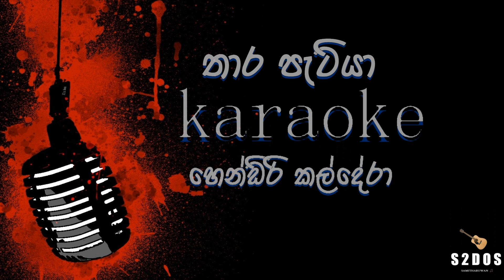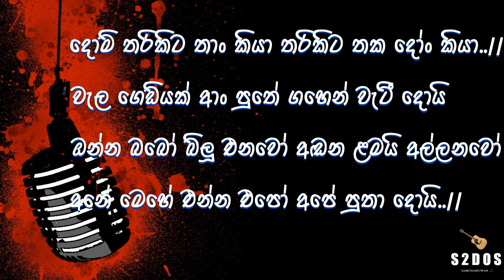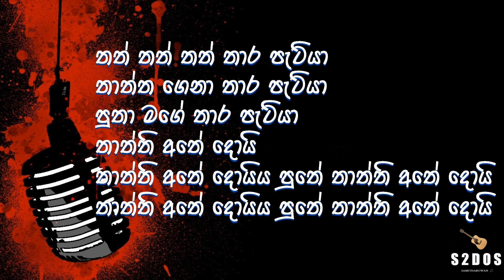Thara patiya, Hendri Kaldera, sinhala without voice and sinhala karaoke music track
Thath thath thath thara patiya song by Hendri Kaldera sinhala karaoke & sinhala without voice
Thara patiya, sinhala karaoke
sinhala without voice and sinhala karaoke music tracks,
Hendri Kaldera karaoke, Thara patiya

For More Karaoke Songs by Hendri Kaldera -
Kana vidina wele karaoke
Kanda udin payana handa karaoke
thara patiya karaoke
pemin bandennai karaoke
mokada nago karaoke
hadannepa amme karaoke
iye udaye karaoke
mal natu wani podi karaoke
midule sudu weli karaoke
oba pawa hasaralla karaoke
sisila sandawe karaoke